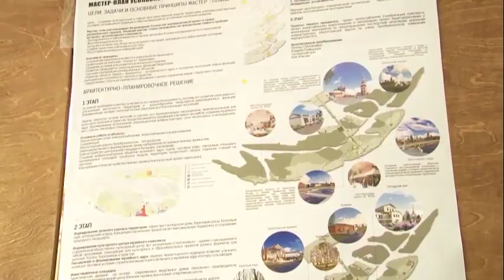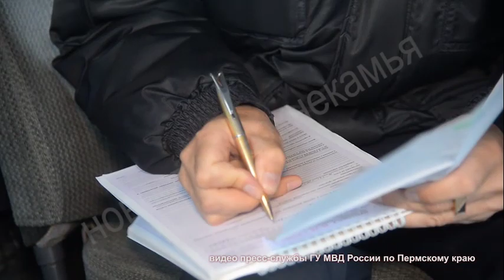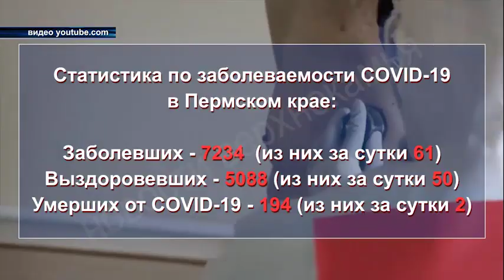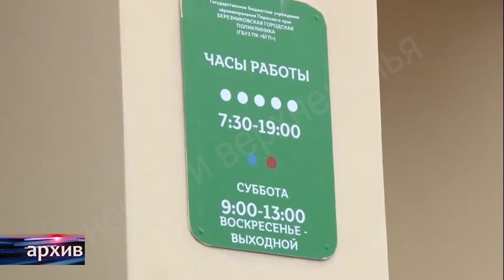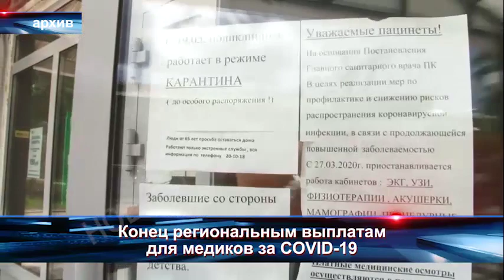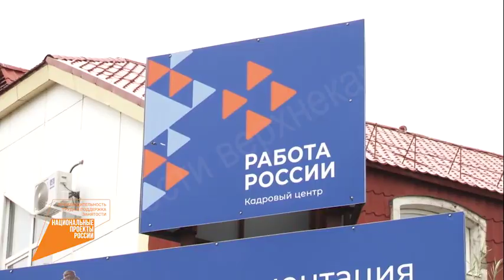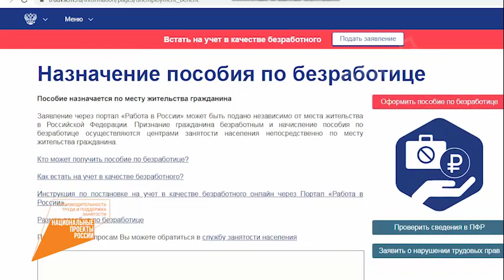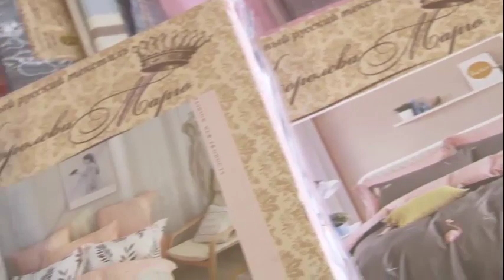2044 выпуск Новости ТНТ Березники 20 августа 2020